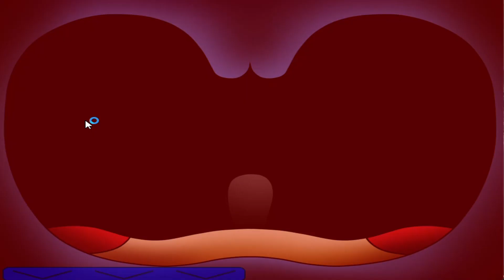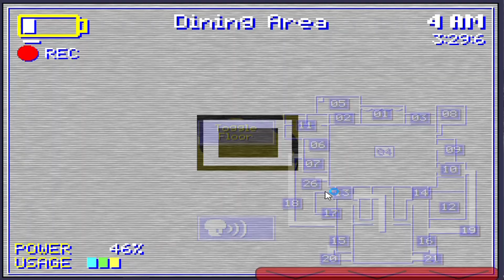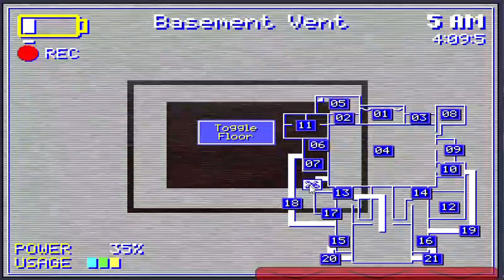Five Nights at Sonic's Maniac Mania: FNaS 4 All Max and FNaS 5 All Max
Day 7 and (probably) final day of my training

...yeah, i don't think i'm ready to do 39/50 yet due to this fuckin video

but, i don't have to act that bad towards myself YET, this one wasn't bad, but it took me 3 attempts due to '27 Golden Sonic